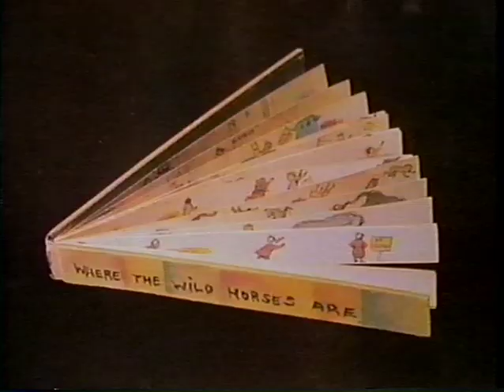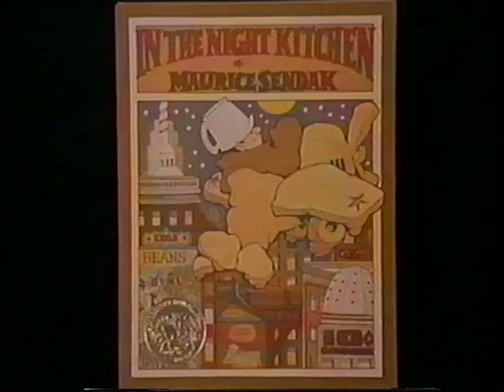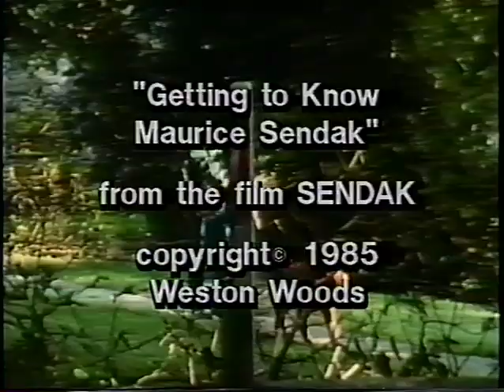Getting To Know Maurice Sendak (1985 interview / short documentary)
In this enjoyable short, author and artist Maurice Sendak discusses the early stages of his picture book career, specifically "Where the Wild Things Are" and "In the Night Kitchen".  As always, his intelligence and sly humor shine through.